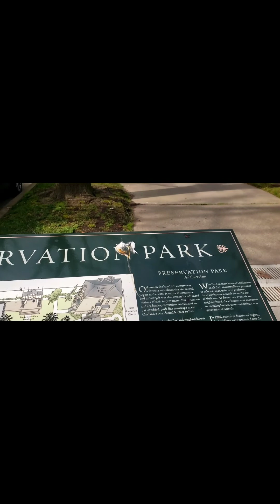Down Town Oakland: PRESERVATION PARK (Historic Victorian Homes and Meeting Venue). Oakland, CA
Preservation Park is located in Oakland, California. The park includes sixteen historic buildings, five of which stand in their original location, and eleven of which were moved from elsewhere in Oakland to avoid demolition. The sixteen houses are arranged to resemble a late 19th-century Oakland neighborhood. Wikipedia

April Martin Chartrand, M.S.
++Fashion
+++Art
Design
Art Cards
Creation
Advanced Style
Defy Aging
DNA Heritage
BIPOC
Video Design: April Martin Chartrand, M.S.